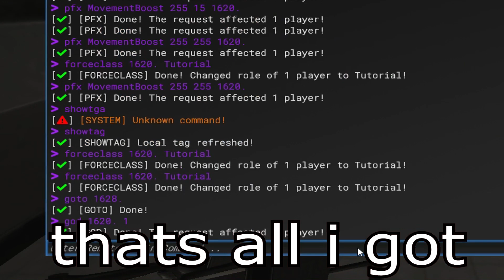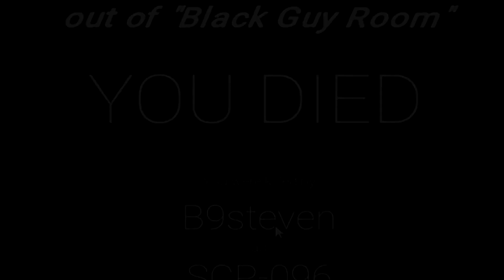We do some trolling in SCP Secret Laboratory 12.0 Beta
scp secret lab your client has failed to authenticate,
8 bitryan scp secret laboratory,